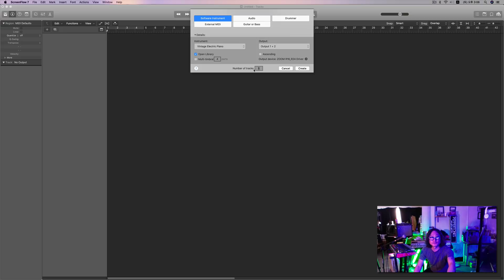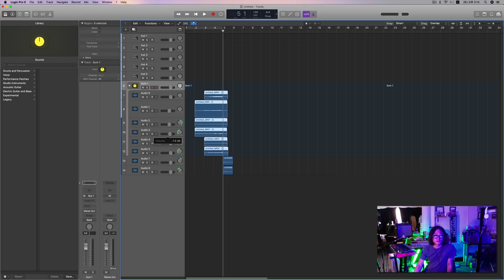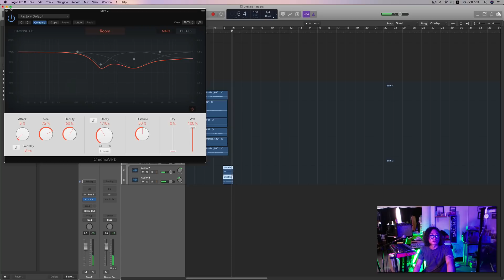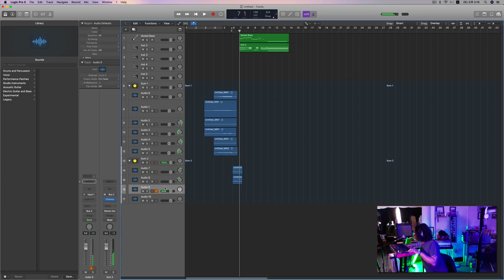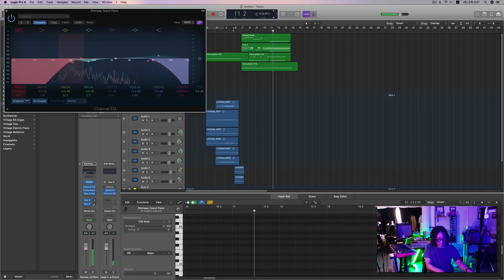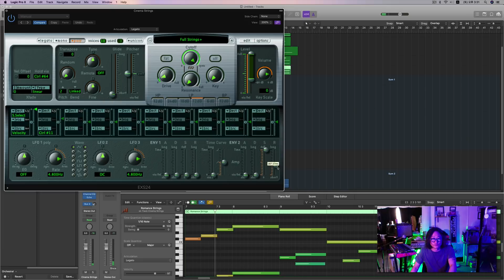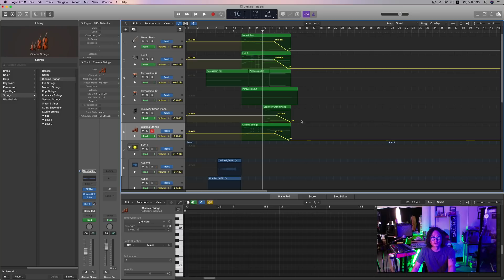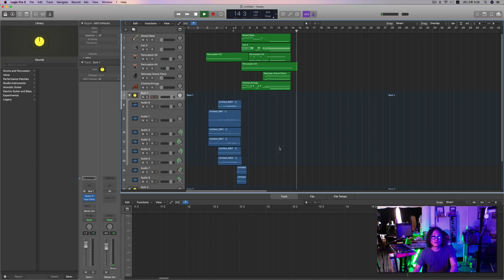[작업 실황] 얘들아안녕태경이삼촌이야 채널 로고송 스케치 작업기.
완성본은 영상에서 만나쟈~

1. 차에서 작곡
2. 편곡과정을 보여줄게
3. 믹스는 나중에